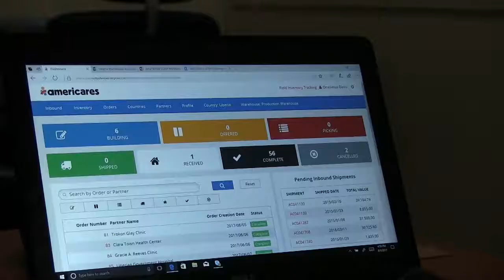Everyday People at Airlift30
Everyday People are Everyday Heroes at Airlift30. A spoken word testimonial for the people who bring the power of health to people in need.